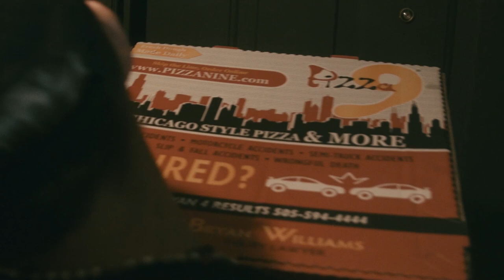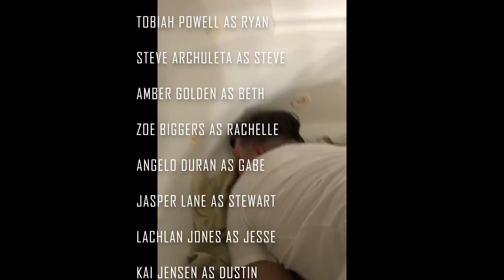VENTURES WIT HOYOS , PART 2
HOUSE PARTY
Keep up with what the Hoyos are doing:
Gabe, played by Angelo Duran, @milky2infinity
Ryan, played by Tobiah Powell, @tobiahpowell
Jonah, played by KeyanVedadi @keyahnvedadi
Beth, played by Amber Goldern, @ambergolden_
Ben, played by Colton Brandenburg, @coltonbrandenburg
Angela, played by Sabrina Baca, @duhsabrina
Hair by Sarah, @2sarahHwilkinson84
Jesse, played by Lachlan Jones, @wildchild_lp